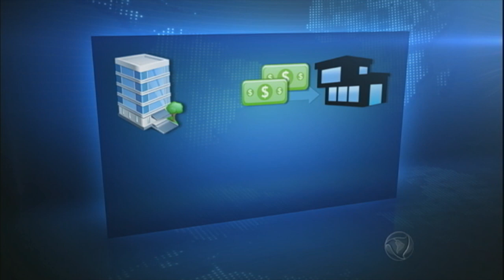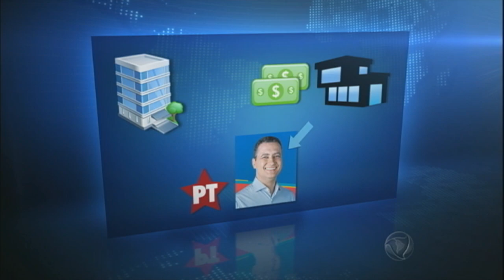Governo da Bahia é alvo de operação no combate ao financiamento de campanhas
O governador da Bahia, Rui Costa, foi um dos alvos da operação de combate ao financiamento ilegal de campanhas eleitorais. Ex-ministros, além de construtoras e empresas de publicidade, também estão sendo investigados.